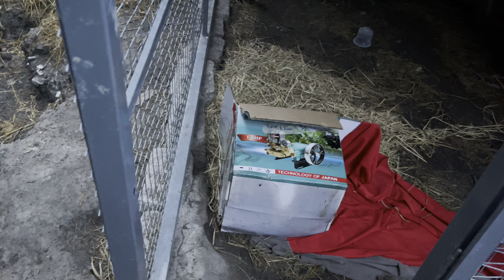Otters Eating Breakfast In The Early Morning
Raising up 7 otters in the mangrove forest, I have to buy 10kg of fish every day. If you keep otters as pets, you won't be able to take care of them for a long time.